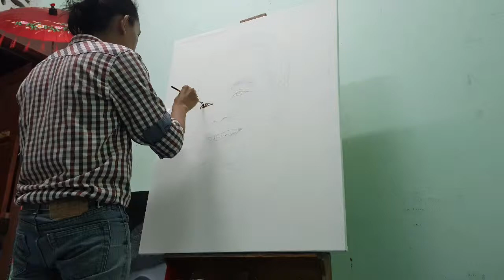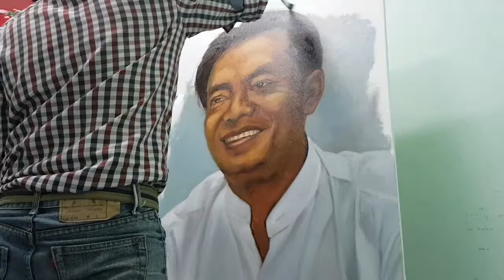Zar Ni Art oil painting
Easy to meet painting styles